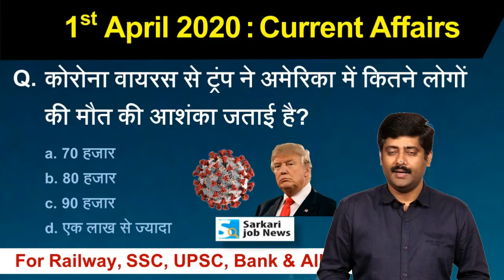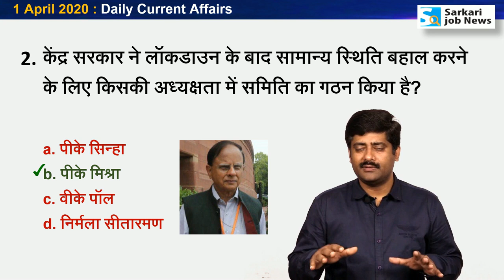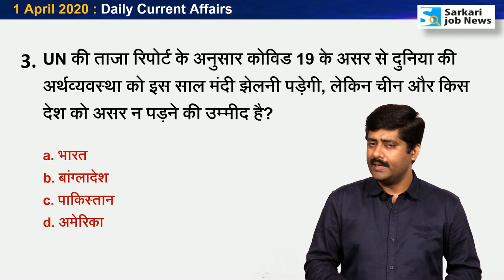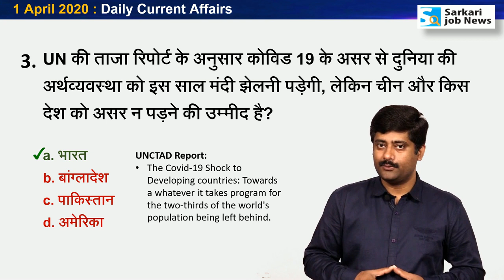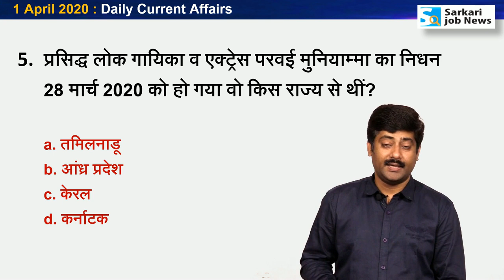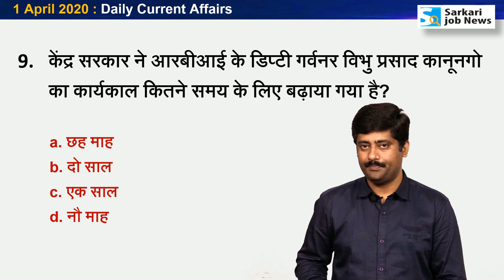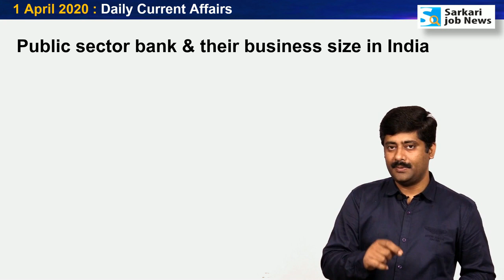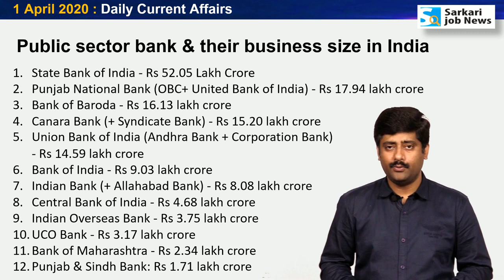1 April करेंट अफेयर्स | Daily Current Affairs 2020 Hindi PDF details - Sarkari Job News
1 April 2020 : Daily Current Affairs by Sanmay Prakash

PDF & Book Details of Year 2019 & 2020 Current Affairs HINDI & ENGLISH version

PDF : Year 2020 Jan to Feb Current Affairs MCQ with Notes
MCQ : 400+

Note: 2020 का PDF पर्चेज करने पर दिसंबर 2020 तक मुफ्त अपडेट मिलेगा।

Amazon पर Book उपलब्‍ध है:
Jan to Dec 2019 Current Affairs MCQ:

Hi,
Ye video 1 April 2020 ka Current Affairs hai. Video The Hindu & other newspaper ke news analysis se Hindi me taiyar kiya gaya hai. Aapko video se Railway Group D, RRB NTPC, SSC, IBPS, UPSC, IAS, Bank exam ki taiyari me madad milegai. Ye general awareness on current affairs pr aadharit hai. Ummid hai ki The Hindu Current Affairs aapko achchha lagega.